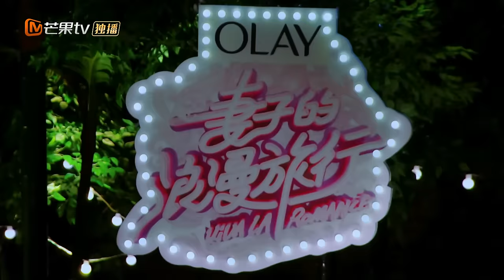【ENG SUB】《妻子的浪漫旅行》第2期：谢娜助力颖儿挑战极限 应采儿程莉莎真心话超有料 VIVA LA ROMANCE EP2【湖南卫视官方频道】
《妻子的浪漫旅行》完整版 北京时间 每周三 24:00上线！
《妻子的浪漫旅行》治愈加长版 北京时间 每周四周五 24:00上线！妻子团踏上浪漫之旅，释放梦想体会生活美好！

本期看点：迷糊娜谢娜出门犹如上战场！张杰一边吐槽一边宠；应采儿高空极限挑战被吓哭，陳小春心疼妻子红了眼眶；当妈妈不容易！付辛博责怪颖儿太过逞强？程莉莎首次坦露心声，为不留遗憾，勇敢追爱郭晓东；爱情的模样千千万万，幸福的场景各有不同，妻子的浪漫旅行上线啦！

「吕」洗髲水 滋养韧发 健康头皮的力量

嘉宾：谢娜 张杰 程莉莎 郭晓东 应采儿 陈小春 颖儿 付辛博
《妻子的浪漫旅行》全新推出夫妻隔空对话新模式，让妻子团踏上浪漫之旅，丈夫团留守棚内远程观察旅途中的妻子，了解其生活中的另一面。在这场跨时空对话中，夫妻重新审视彼此关系，治愈婚姻。节目也通过展现不同的夫妻关系，和观众一同探寻幸福婚姻的密码。